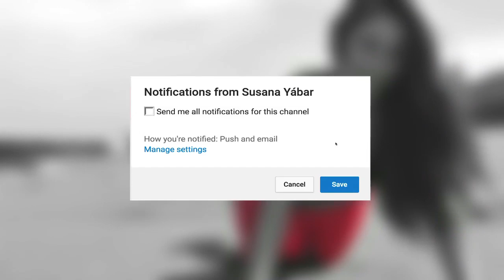Des Bras définis et Relever la Poitrine en 10 jours | Défi Push Ups Jour 1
Défi Push Ups, pompes Jour 1. Un défi avec des exercices pour avoir des bras définis et relever la poitrine. Exercices à réaliser à la maison, pour tonifier les bras et avoir une poitrine ferme. Si tu suis le défi tu verras un bon résultats à la fin des 10 jours